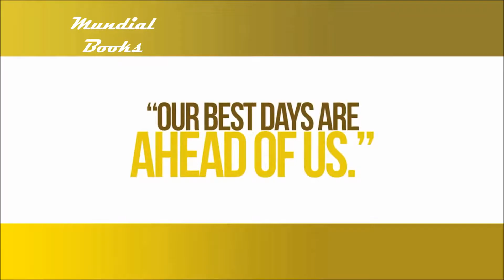Glory Days - Max Lucado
Our best days are ahead of us! God has a promised land for you to take!!